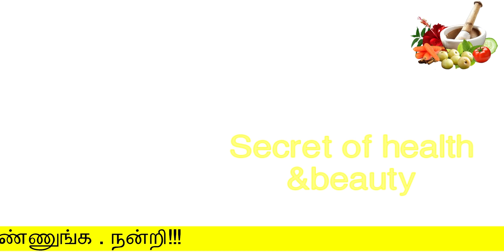Thoppai kuraiya | weight loss tips in tamil | udal edai kuraiya | தொப்பை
Thoppai kuraiya
தொப்பை

Hello Friends,